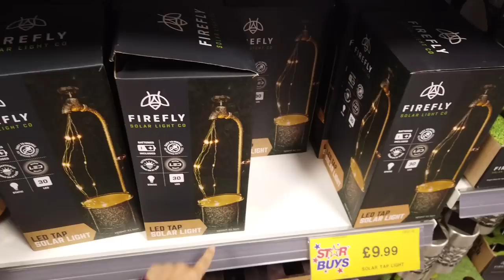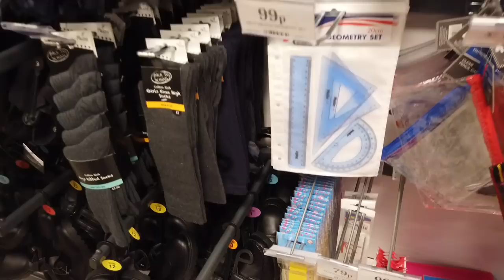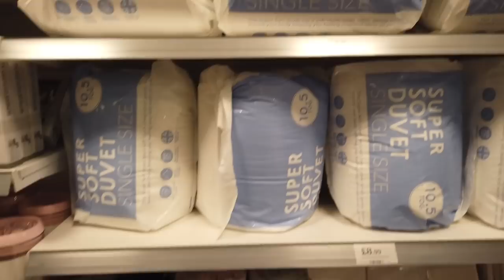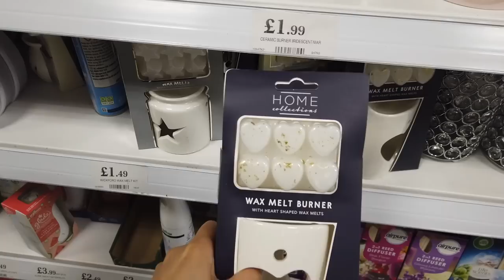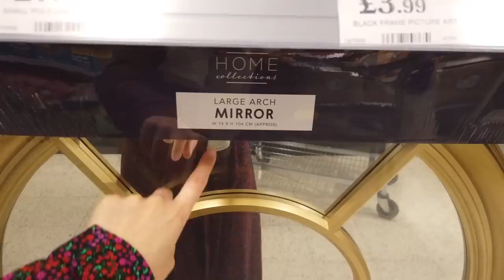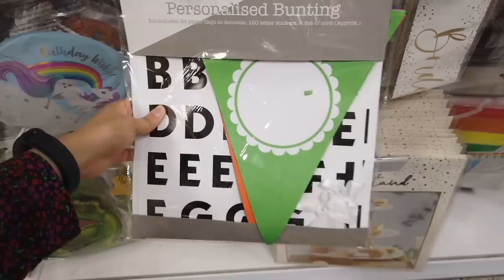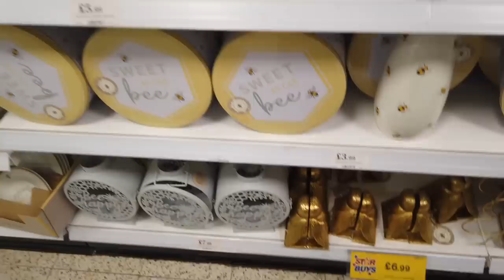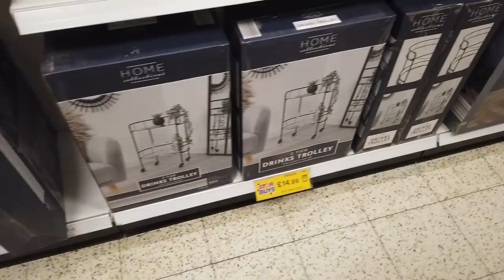SALE IN HOME BARGAINS - FROM 99P 🤯 SHOP WITH ME NEW IN 🤩 Home, Decor, Kitchen, Garden & More 🥰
ENTIRE STORE WALK THROUGH! COME SHOPPING WITH ME AT HOME BARGAINS ! PRICES INCLUDED! 🥰
Let's  check all that's new in for 2022 ( august, september, october)!! 🛍  Shop With Me and enjoy a virtual tour as I walk through the store. Lots of budget friendly homeware, decor, Summer, garden, kitchenware, plants, planters, candles, throws, cushions, toys & much more. Beautiful and affordable products for your home. PLUS they have a few things on SALE on at the moment! Shop online for more!

Love,
Liyana